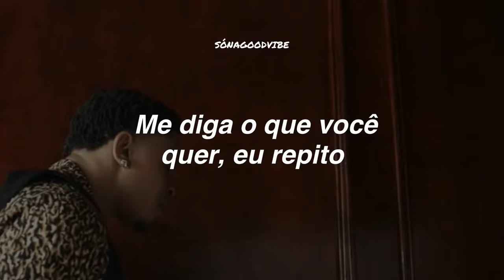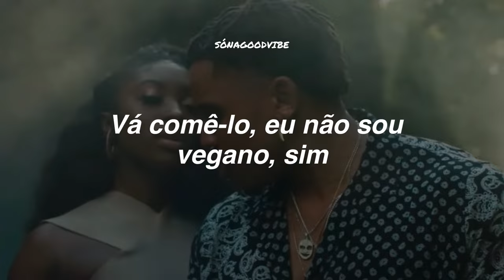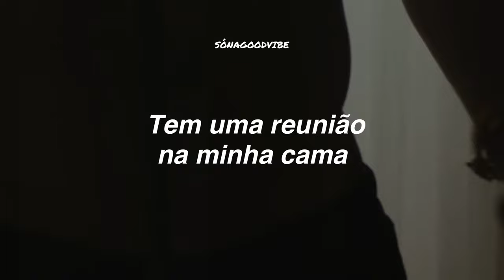Rotimi - In My Bed feat. Wale {CLIPE OFICIAL} (tradução)